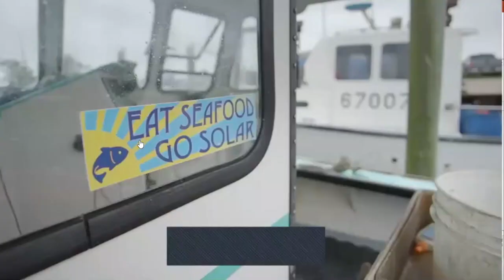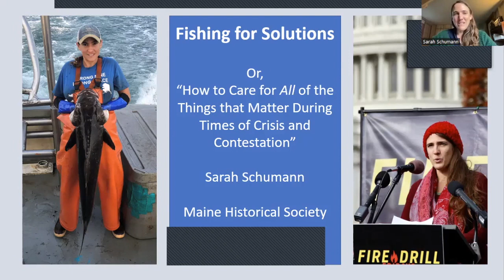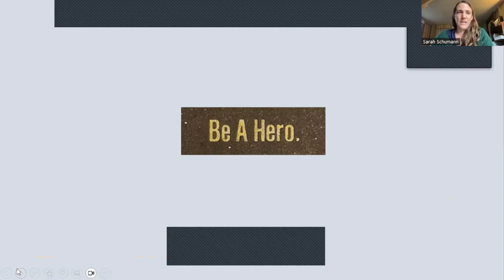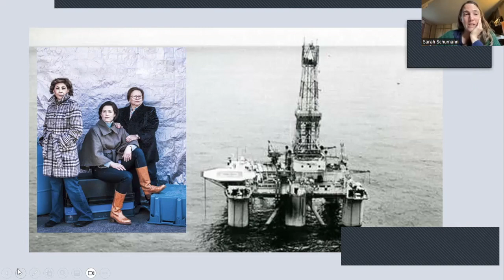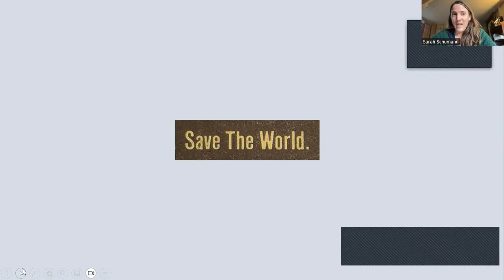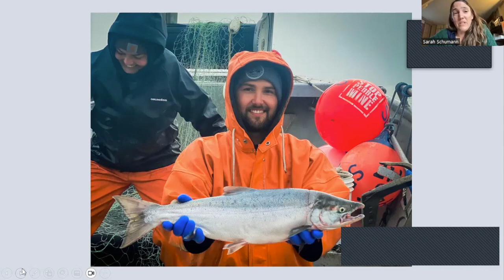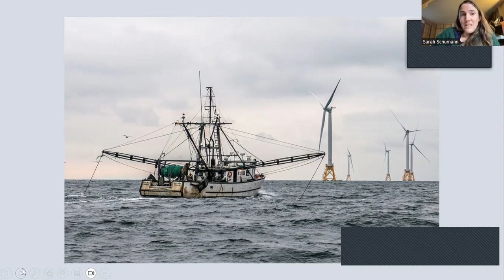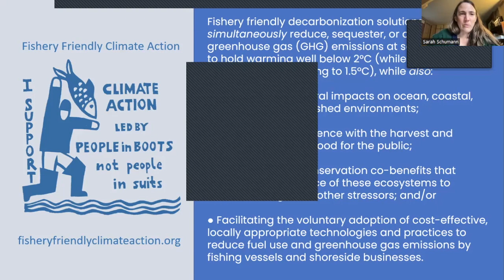Fishing for Solutions: Climate Change and the Seafood Industry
Commercial fishermen have a front-row seat to the impacts of climate change and are in a unique and valuable position to help craft the response to the climate change crisis.  Sarah Schumann is the coordinator for Fishery Friendly Climate Action, a grassroots initiative that provides fishermen, fisheries associations, and seafood businesses with tools, networking, access, and knowledge to advocate for robust climate solutions that work for U.S. fisheries and not at their expense.  In this talk, Sarah discussed her work for climate action strategies that restore the health of marine ecosystems while at the same time safeguarding the livelihoods of marine food producers like those in Maine.